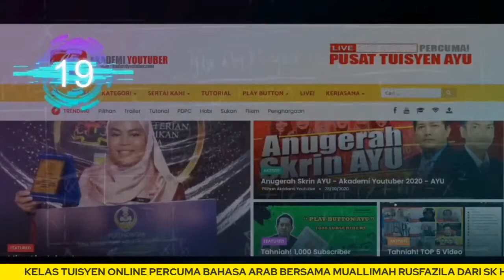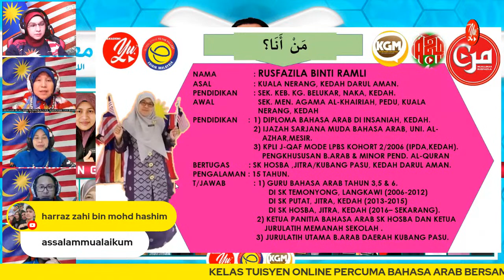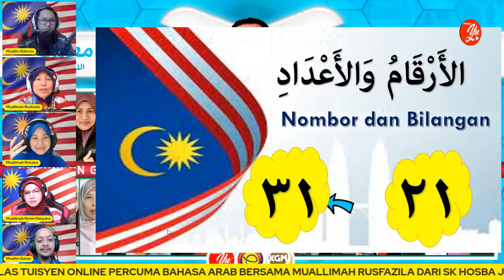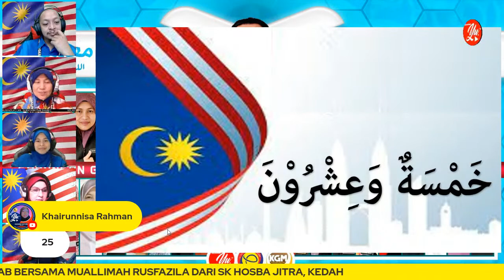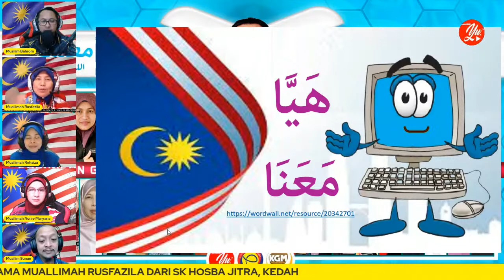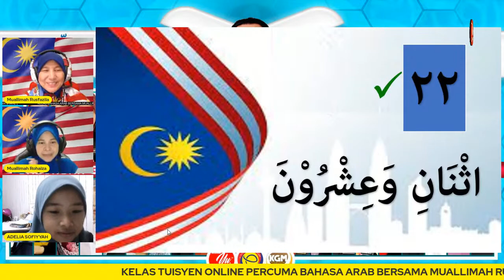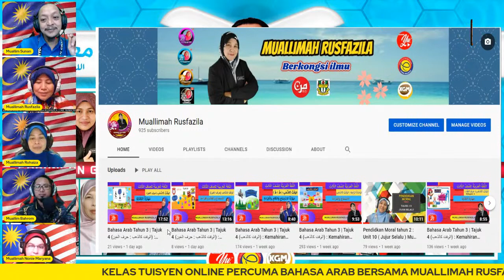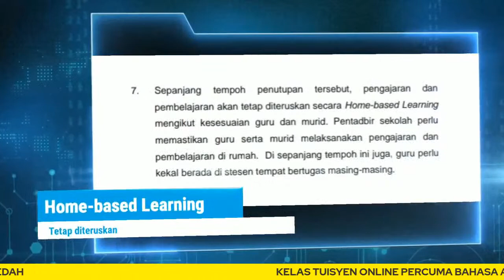🔴 [LIVE] BAHASA ARAB SEK.RENDAH - "الأرقام والأعداد "OLEH MUALLIMAH RUSFAZILA #03